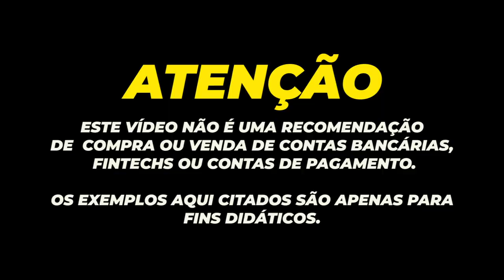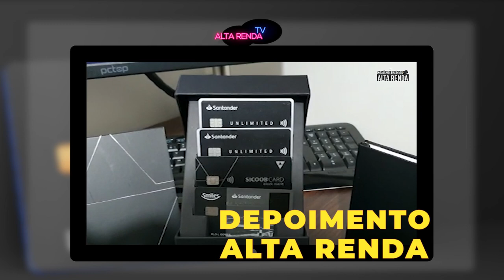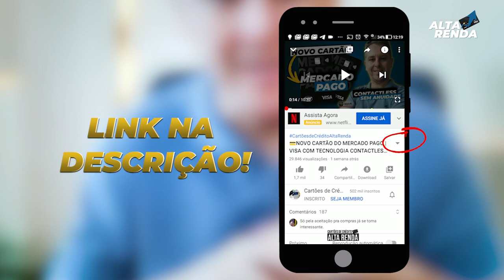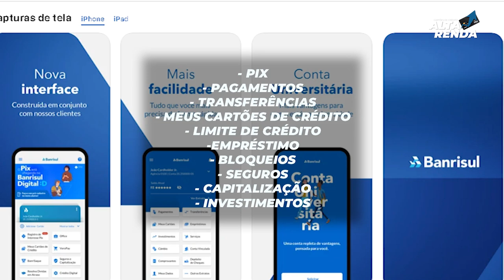💳AGORA BANRICOMPRAS DO BANRISUL, PASSA NAS MAQUINAS DO PAGBANK, TESTAMOS A OPERAÇÃO NESTA MAQUINA.